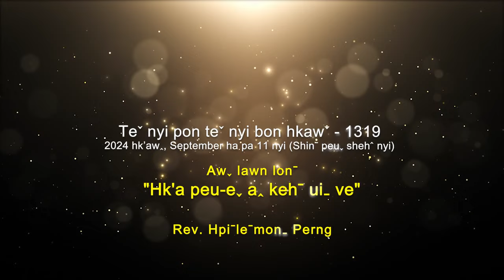Teˇ nyi pon teˇ nyi bon hkawˇ 1319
✝️ Awˬ lawn lonˉ - "𝐇𝐊'𝐀 𝐏𝐄𝐔-𝐄ˬ 𝐀ꞈ 𝐊𝐄𝐇ˉ 𝐔𝐈ˍ 𝐕𝐄"